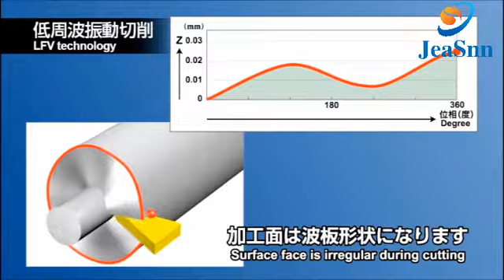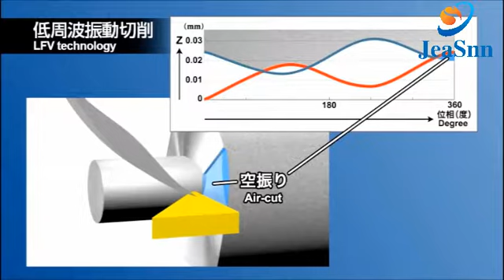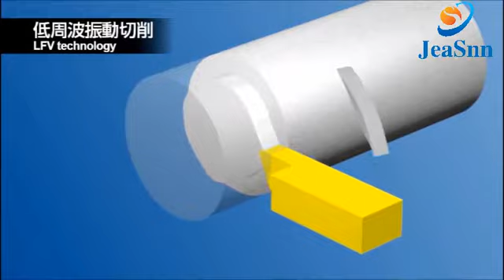Jeasnn(Jiesheng hardware) import of (CITIZEN)LFV Technology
Recently Jeasnn import of advanced technology---(CITIZEN)LFV Technology
Which materials are LFV best suited for?
stainless steel, aluminum, steel, brass, copper, nylon, plastic, and more.

Micro -hite up to ±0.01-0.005mm with an accuracy ) with an accuracy.

All production processes can be processed and formed by feeding once with high production efficiency and lower machining cost and high speed.